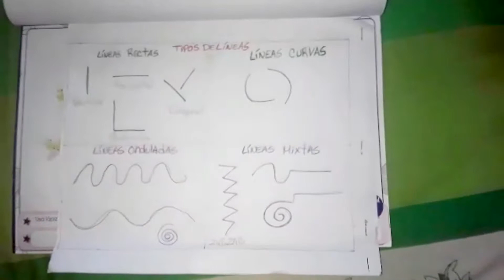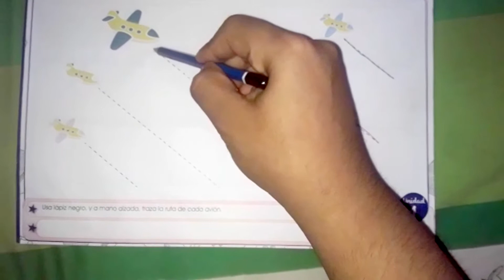Tipos de línea 4to Grado CEB Visión del Saber